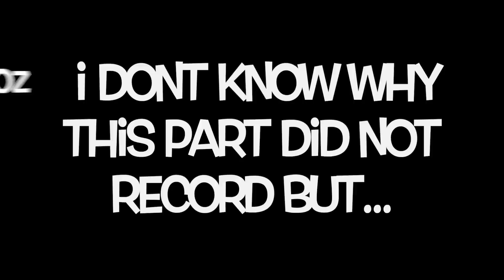Mariah Carey is a Cheat...Period: The Meaning of MiMi pt 16